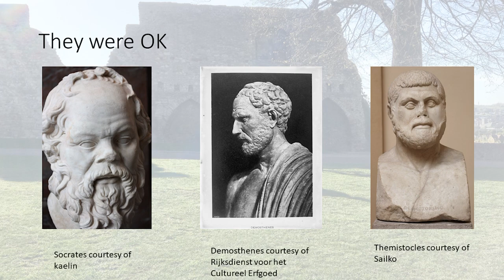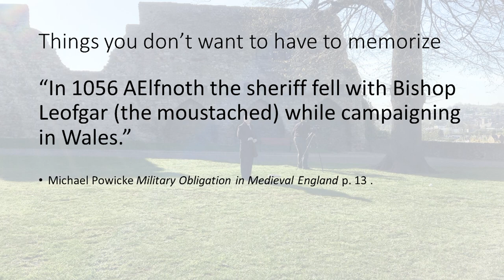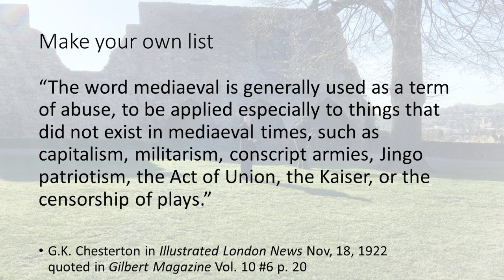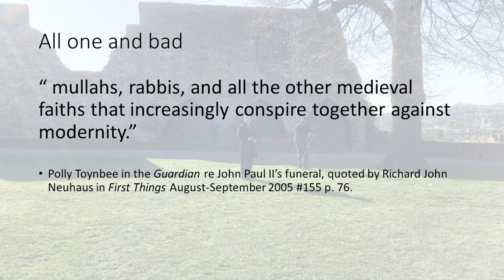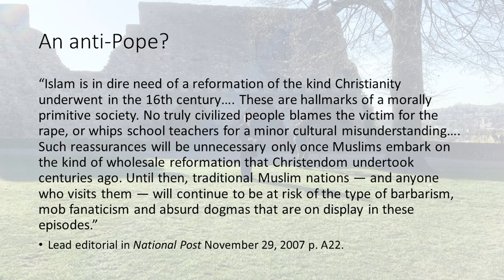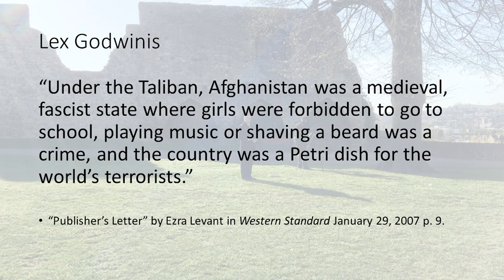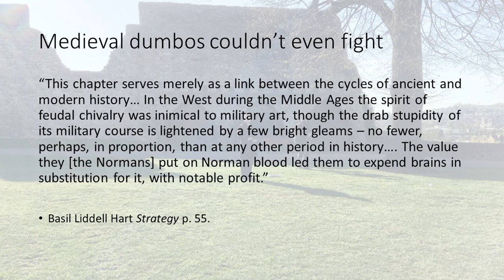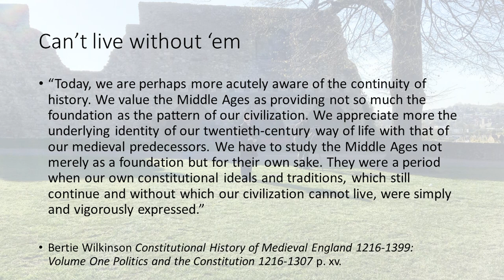Those Terrible Middle Ages... NOT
John Robson debunks negative stereotypes about the Middle Ages in a speech to the Augustine College Summer Seminar June 12, 2019. and make a one-time or better yet monthly pledge. Every penny helps.